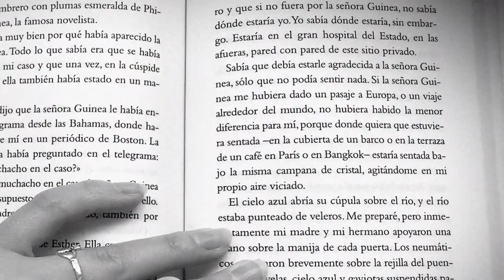Reseña: LA CAMPANA DE CRISTAL de SYLVIA PLATH || moonlight books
Al fin, después de casi un mes, os traigo una reseña!! En este caso vengo a hablaros de La Campana de Cristal de Sylvia Plath, pero antes de empezar tengo que avisaros de que este libro trata temas tan delicados como pueden ser la depresión o el suicido y que se reflejan también en el vídeo. Si estos temas son sensibles para vosotros no vais la reseña y leas el libro... os aviso.
Este libro lo leí en el club de lectura arcadianos y esta noche a las 10:20 estaré en directo en el canal de Ángela para comentarlo. Os espero allí!

Lo habéis leído? Que os pareció a vosotros?

☾ Para el directo de La Campana de cristal seguid las cuentas de Ángela y Estela: